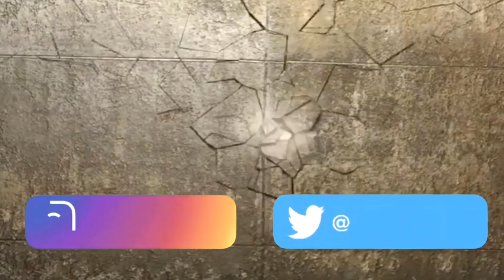PAID HOMAGE! | Ez Mil – Panalo (Pacquiao Version) (Official Video) | BEST REACTION!!!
GET ON THE WAVE NOW, BEFORE THE TRAIN LEAVES THE STATION!

SONG: Panalo (Pacquiao Version)
ARTIST: EZ Mil